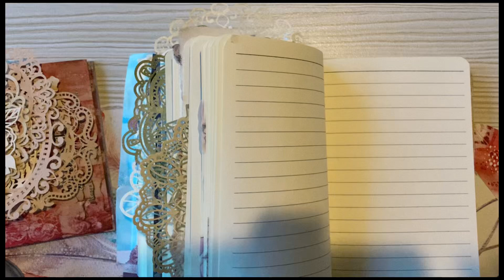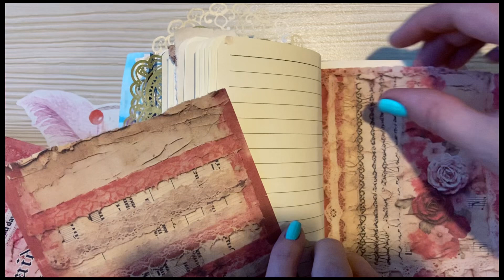Red and pink Art journal page